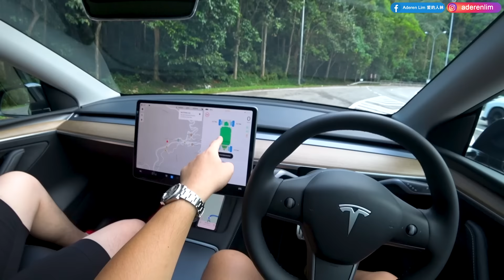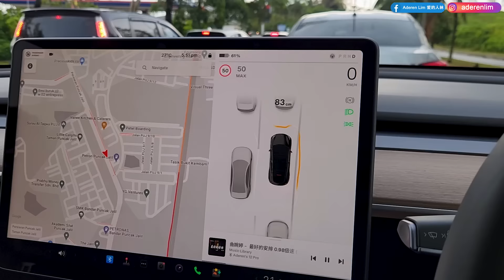Part 2/2 | Tesla Model Y Performance AWD 527Hp/660Nm | Malaysia POV [Genting Run 冲上云霄][CC Subtitle]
► Tesla Model Y Performance
► Dual Motor All-Wheel Drive
► 527hp
► 660Nm
► Range - 514KM
► Top speed - 250km/h
► Wheel - 21"